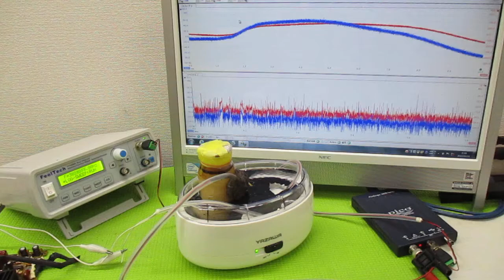オリジナル製品：超音波発振プローブを利用した超音波制御技術 ultrasonic-labo